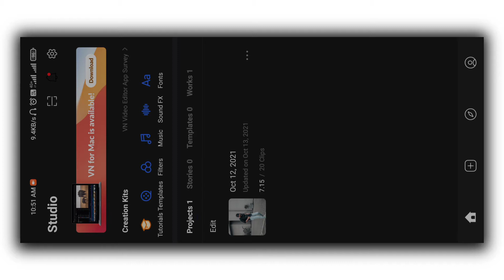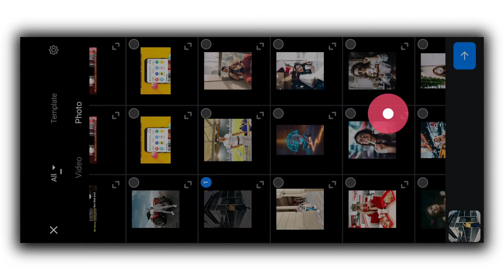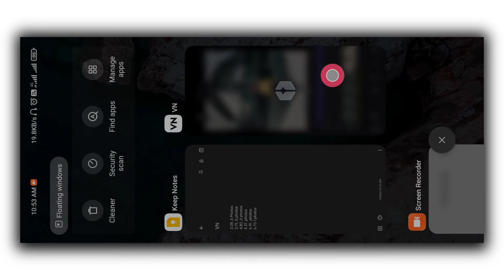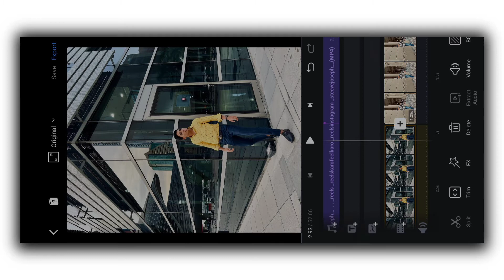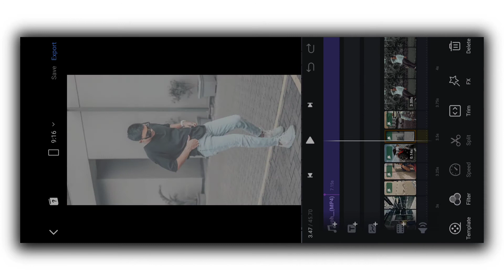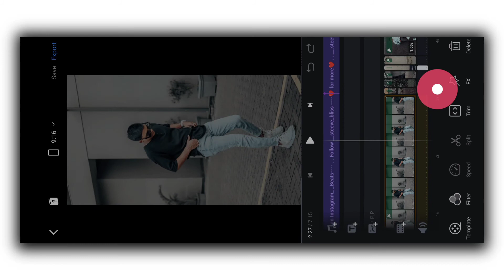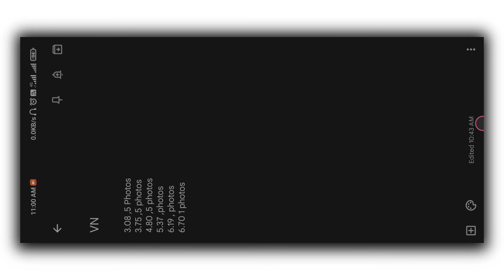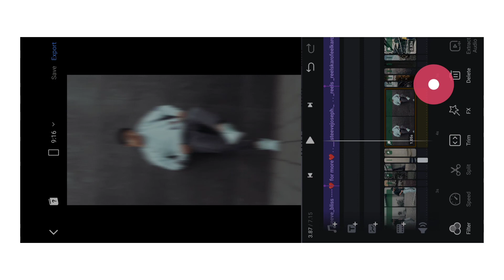Nok Nok Tera Baap Aaya Reels Video Editing | Instagram Reels Trending Status Video Editing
* Your Querise

1) Reels Viral Video Editing
2) Instagram Reels Trending Video Editing
3) How To Make Reels Video Editing
4) insta reels video
5) trending reels video
6) Make Instagram Reels Trending BeatSync Status Video Editing
7) Instagram Reels Trending Video Creater Star
8) Ek Photos Se Video Kaise Banaye
9) 1 Video 4 Photos
10) Reels Sound Status Video Editing
11) Nok Nok tera baap aaya reels video editing
12) nok Nok tera bap aaya reels new trend
13) nok nok tera baap aaya beat Sync Video
14) beat sync status video editing

Title